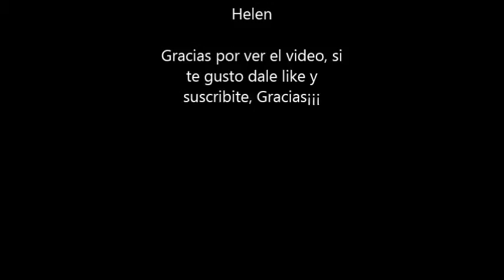Fancy "Flames Of Love" - Leyendas del pop Europeo 1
Programa dedicado al Europop y algunos permitidos de habla inglesa para los fans de la buena musica .